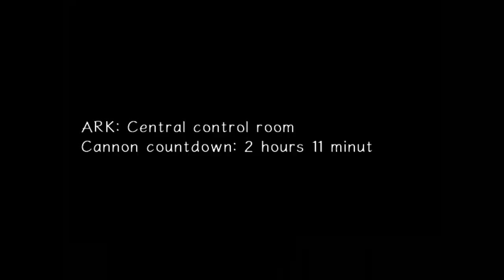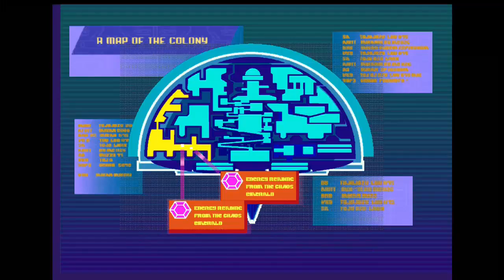Sonic Adventure 2: Dark Story - Part 5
Welcome back to Sonic Adventure 2! In this episode, I take on the third to last and second to last stages in the Dark Story. Hope you enjoy!